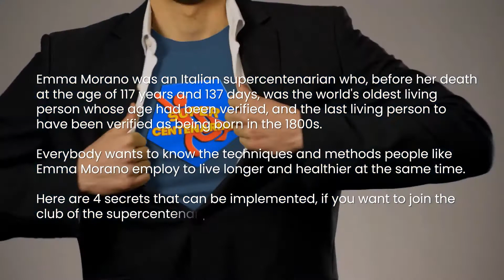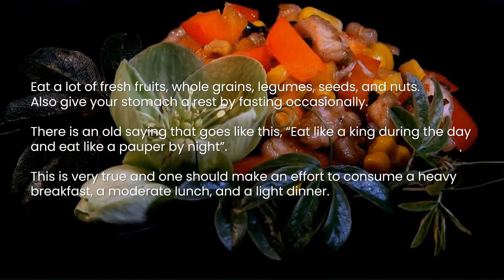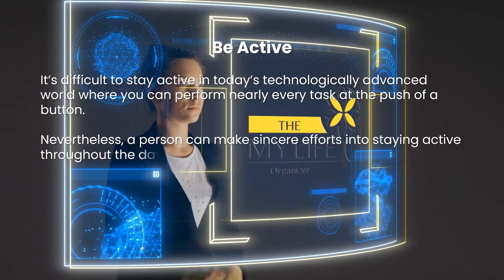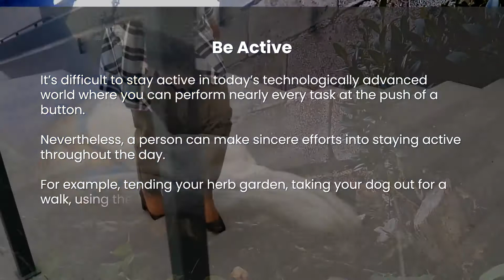4 Secrets to Live a Long and Healthy Life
Everybody wants to know the techniques and methods that supercentenarians employ to live longer and healthier at the same time.
Here are 4 secrets that can be implemented, if you want to join the club of the supercentenarians.

But when the inevitable is closing in, make sure that you have everything prepared and well organized. to learn more...